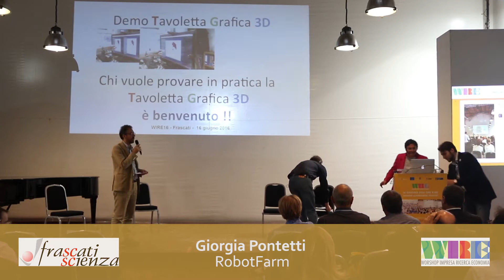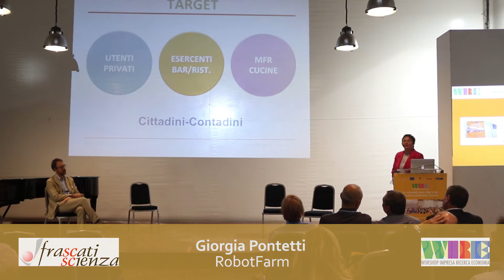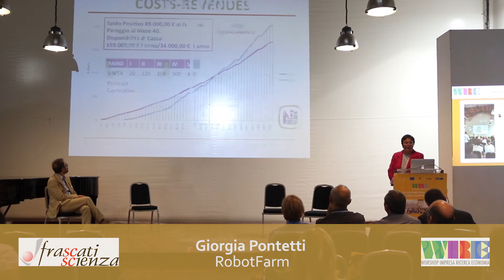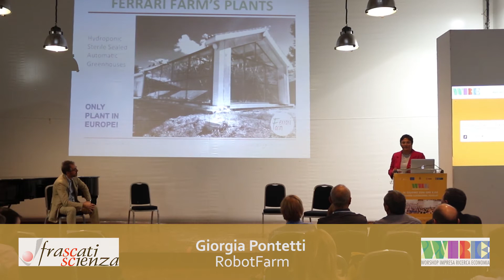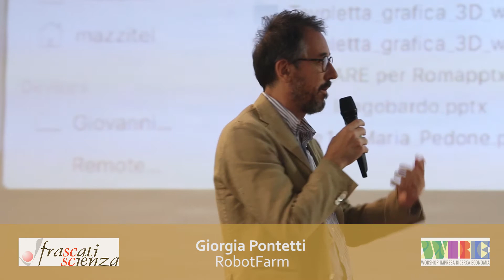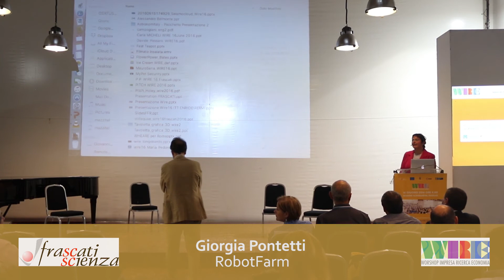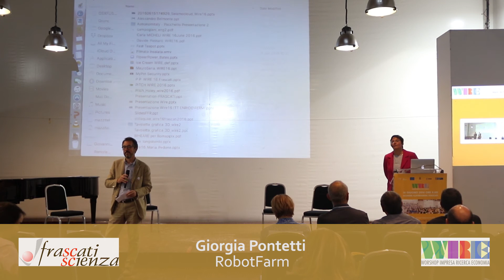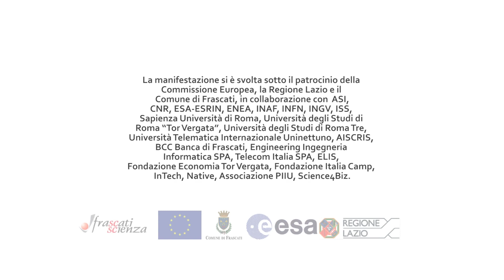Presentazione di Giorgia Pontetti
Impresa, Ricerca, Economia. Come si legano questi tre aspetti fondamentali alla scienza, l’innovazione e la società?
WIRE16 è una delle risposte. In 5 minuti ricercatori, creativi, imprenditori, studenti e possibili finanziatori potranno proporre proprie idee per migliorare il mondo in cui viviamo.

wire16.frascatiscienza.it